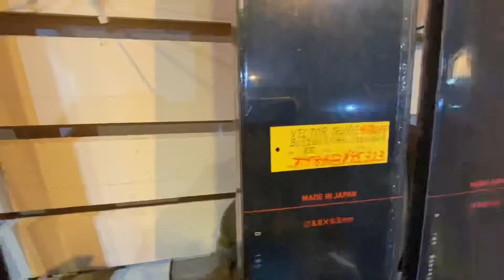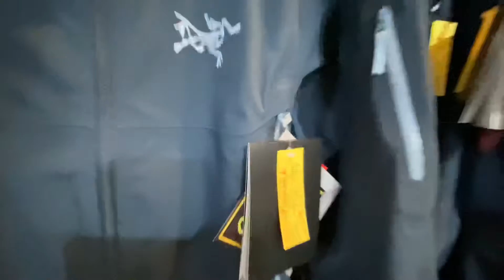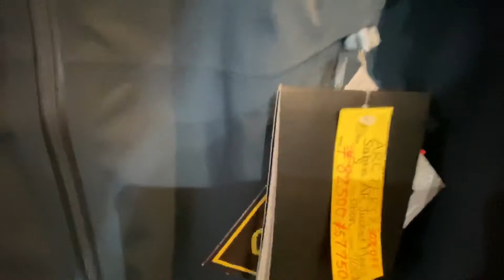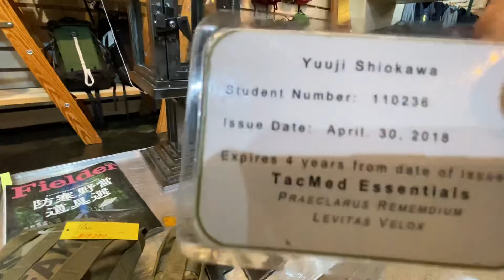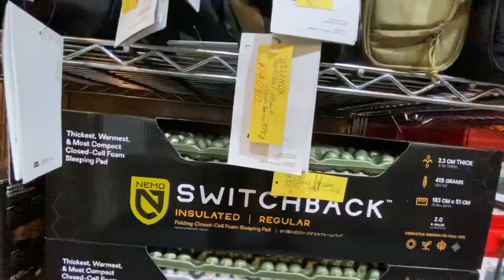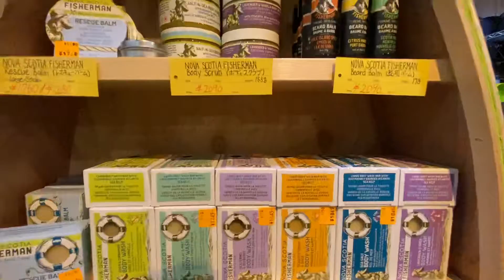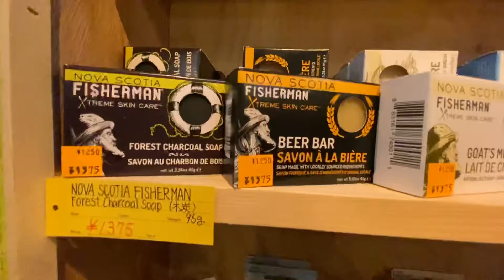【FLHQ旧店舗】FLHQ店内の様子です。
2020年8月22日のFLHQ店内の
様子をご紹介しましょう。
最近入荷しました新作商品や、クリアランスにピックアップしましたとっておきの商品など、
店内を歩きながら紹介してみます。
日本国内では珍しい品ばかりです。
お時間許す限り、どうぞ最後までご視聴くださいね。